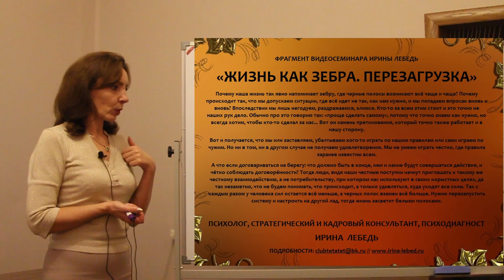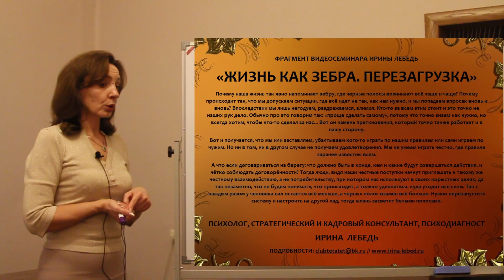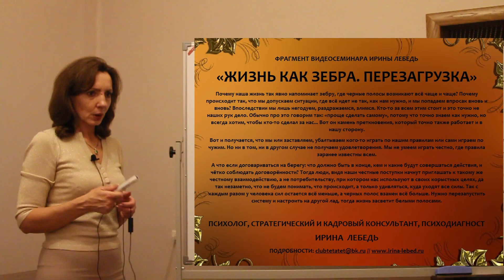Куда уходят наши силы - фрагмент видеосеминара Ирины Лебедь